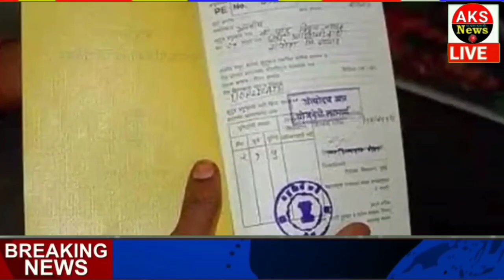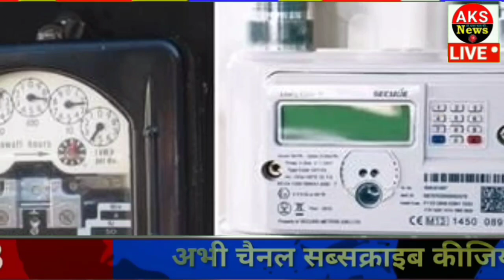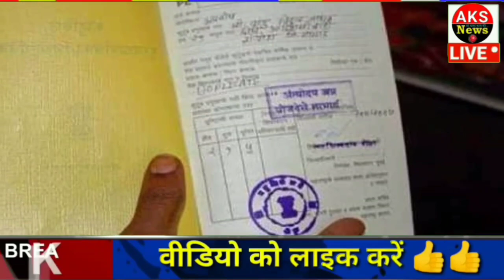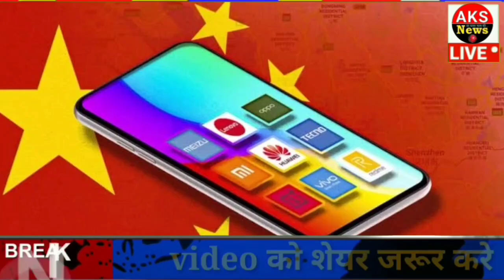09 अक्टूबर 2022 आज के मुख्य समाचार Today_breaking_news, today gold price ताज़ा खबरें ।।